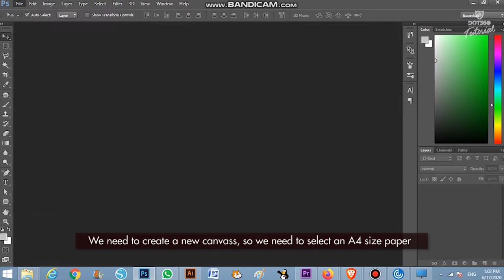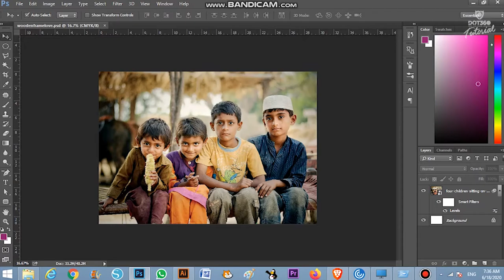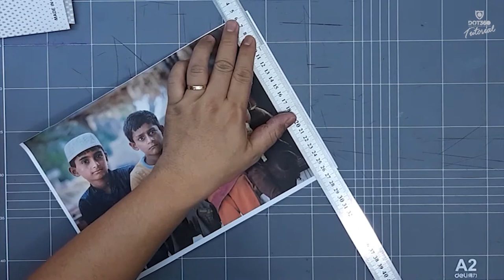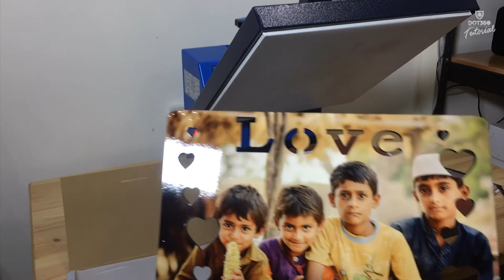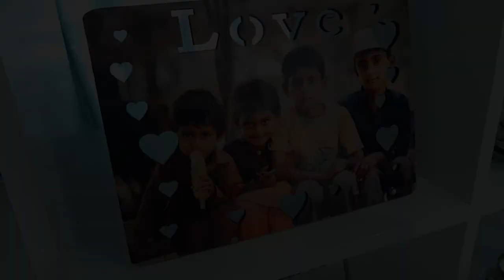How to Print your Photo on a Wooden Frame - Wood Sublimation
In this tutorial you will learn on How to Sublimate a Wooden Frame

Dye-Sublimation is a process of transferring pictures/images to a sublimated material through heat.

To make this possible, everything should be designed for sublimation. The idea is very basic, Design-Print-Transfer but we have to make sure that we are using the right materials and tools to get better results.

Inks, Papers, and Phone cases should all be suitable for sublimation. It only means that not all Wooden Frame is designed for sublimation though there's still some way of printing on it.

In this tutorial, I will show you a detailed procedure for Sublimating a Wooden Frame. From creating the file in Adobe Photoshop to how to print it properly and up to the proper settings of your heat transfer machine.

This channel is about Digital Printing, Sublimation, and different kinds of Personalized Stuff that will be a potential idea for a start-up business.